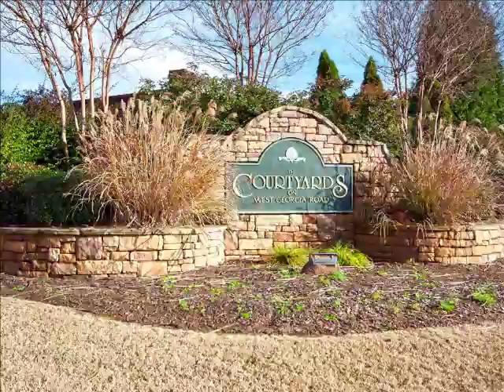312 Laguna Lane Simpsonville SC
For Sale

312 Laguna Lane
The Courtyards on West Georgia Road
Simpsonville, SC